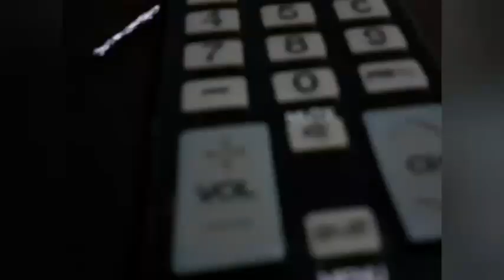godzilla vs kong STOP MOTION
godzilla vs kong STOP MOTION battle